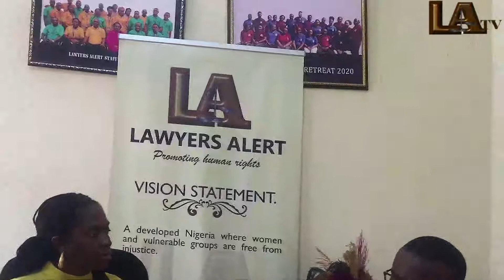Provision of the Discrimination Against Persons with Disability (Prohibition) Act, 2018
HOST: Goziem E. Onugha
GUEST SPEAKER: Comrade Musa M. Musa